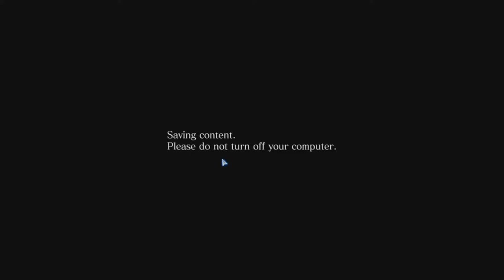The women driver